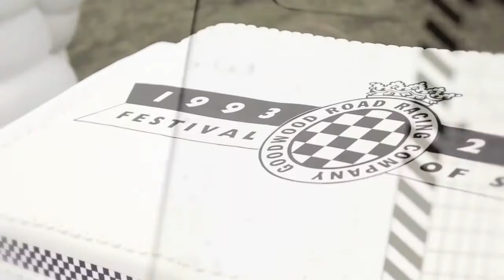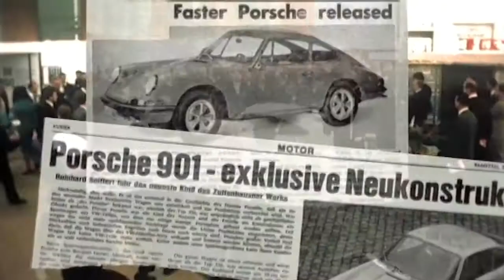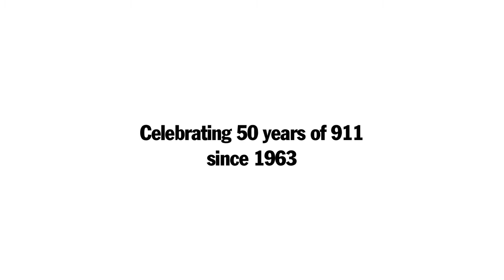The Duke of Richmond and the Porsche 911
As we previewed 2013's Festival of Speed, the Duke of Richmond (then Lord March) told tales of his life with Porsche 911s and how it's one of his all-time favourite sportscars.